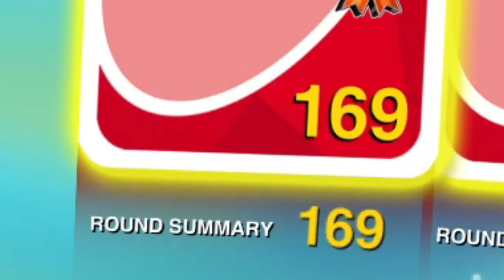YOU KNOW WHAT TO DO! | UNO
Playing a large. teams game today. Charlie you know what to do!!

eBay Merch